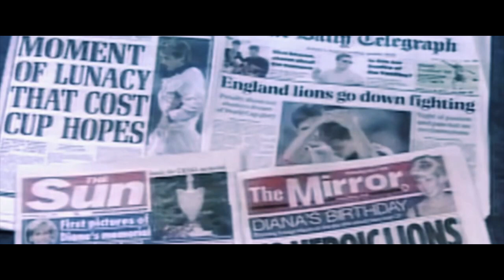Three Lions (Football's Coming Home) - Germany Euro 2024 [Music Video]